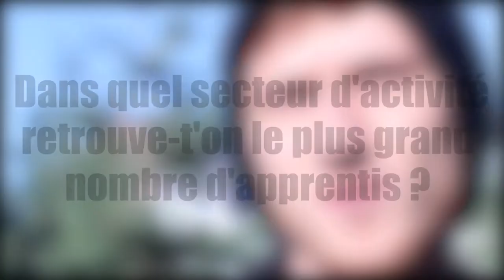Mondial des Métiers - Des idées reçues sur l'apprentissage ?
Micro-trottoir réalisé dans la cadre de l'infolab CRIJ sur l'espace Agora du Mondial des Métiers. "métiers, formation, quelles représentations chez les jeunes ?"